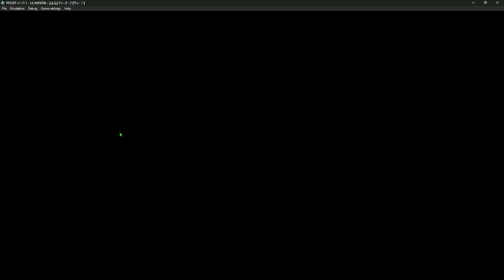Puyo Puyo Fever 2 - Amitie VS Klug